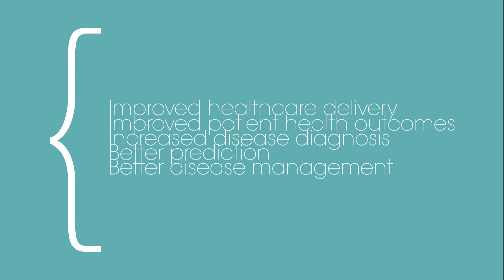Disruptive Technology Sessions at the 68th AACC Annual Scientific Meeting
This two-part late-breaking session at the 68th AACC Annual Scientific Meeting & Clinical Lab Expo will focuses on technologies that are likely to positively disrupt the way diagnostic tests in the clinical laboratory are performed and transported.